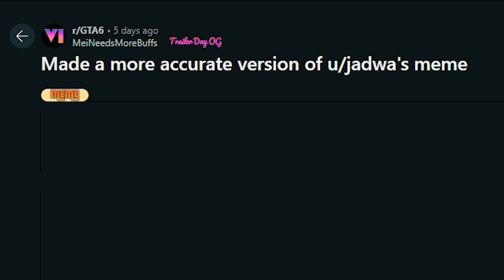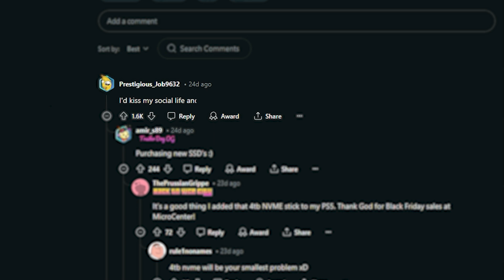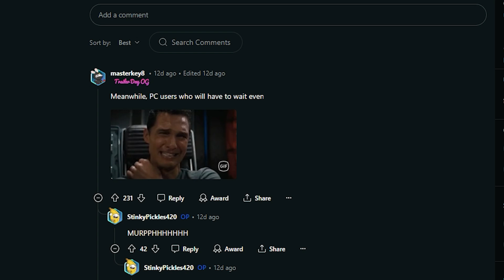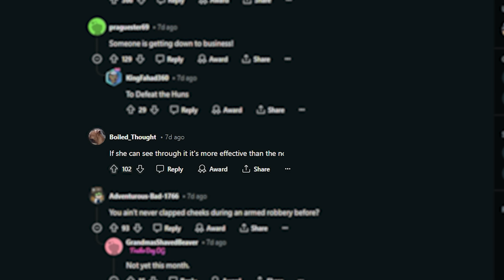GTA 6 Reddit Is Kinda Funny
GTA 6 is The most awaited game in all time, so as any GTA fan I was searching for any new information about the game or even new leaks, because I'm starting to loosing it, and while I'm searching I found a GTA 6 Reddit, this Subreddit is funny sometimes, so let's see what's going on there.